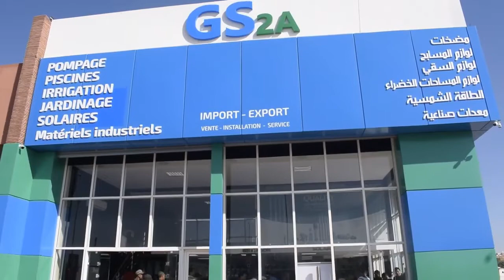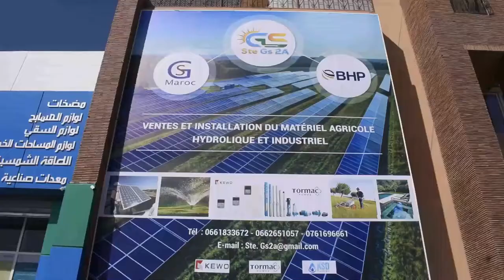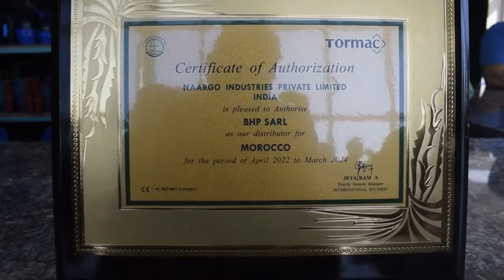مراكش / حفل متميز لجي اس ماروك بحضور كبار المستثمرين في الطاقات المتجددة وشركائها من الصين الشعبية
مراكش / حفل متميز لجي اس ماروك بحضور زبناء الشركة الاوفياء وكبار المستثمرين في الطاقات المتجددة وشركائها من الصين الشعبية /تقرير من اعداد وتقديم / لحسن كوجلي